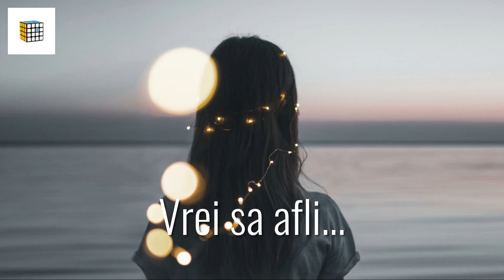Lampa LED Ulanzi VIJIM CL08 cu clema pentru Video Conferinta/Vlog